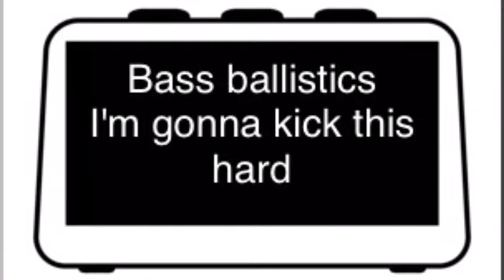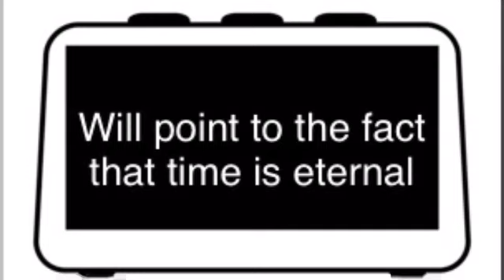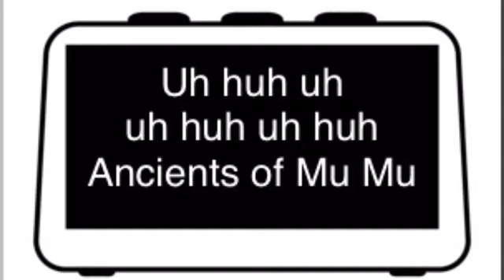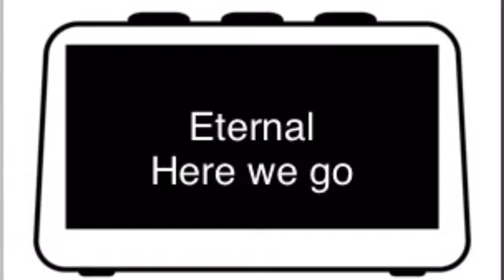KLF - 3AM Eternal (Lyrics)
Lyric video for the song 3AM Eternal, KLF's 1991 hit.